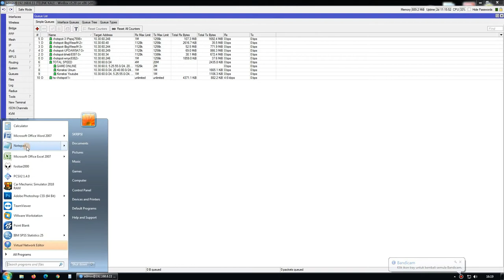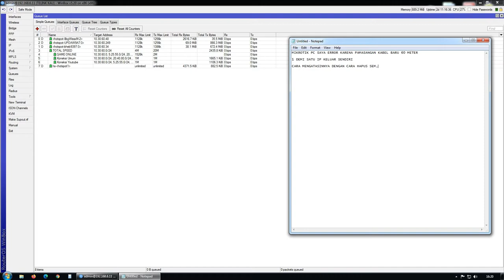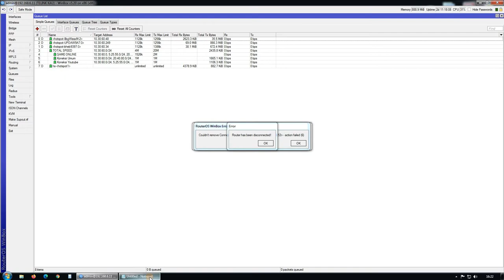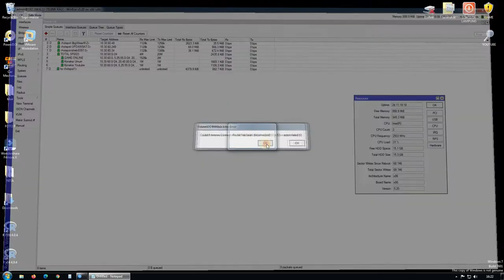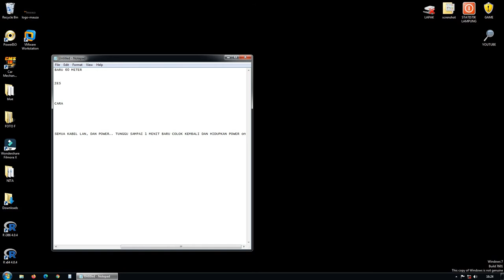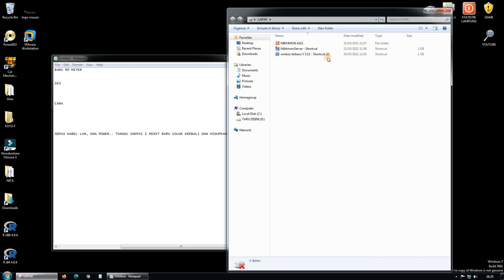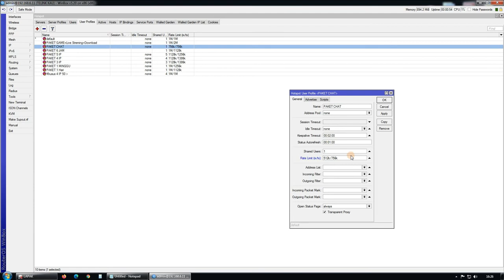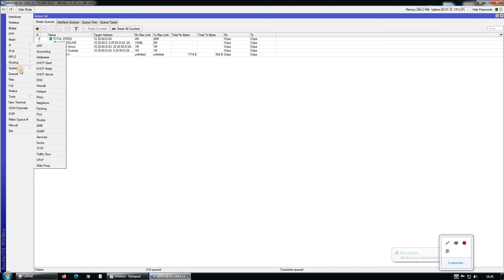Cara mengatasi CPU LOAD Pada Mikrotik PC 100% Kembali ke NOL %